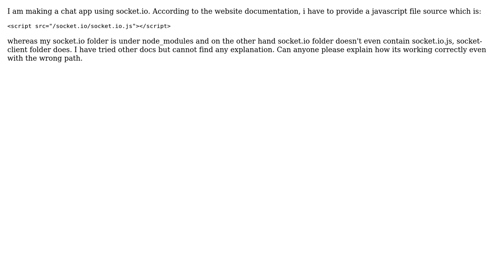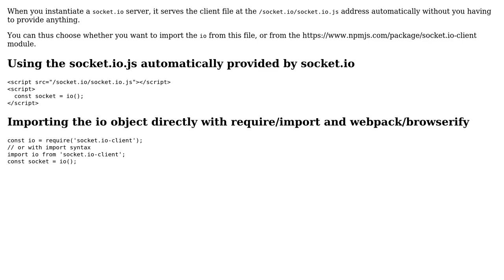Where is location?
With thanks & praise to God, and with thanks to the many people who have made this project possible! You are responsible for your own actions.